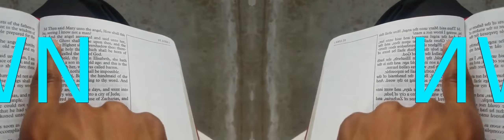False Prophet Domonique Davis - Clown: The Only Begotten Sons True Identity Psalm 2 - 4